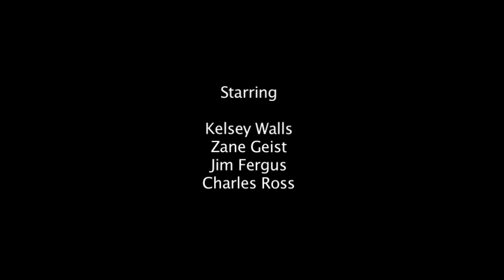Put in Remembrance Trailer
Trailer for an upcoming student film made at Point Park University in Pittsburgh.

Starring Zane Geist and Kelsey Walls

Written and directed by Jamie Fergus
Cinematography by Michael Barger
Edited by Zack Hoey